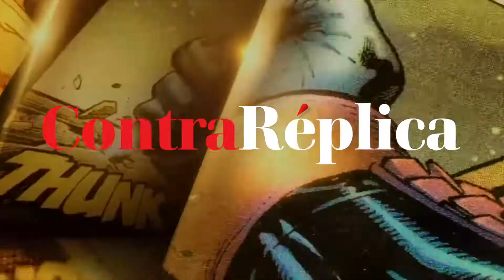Marvel festeja 80 años con el lanzamiento de su milésimo cómic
La compañía de superhéroes lanzó la historieta “Marvel Comics #1000”.
Como parte de la celebración por los 80 años de Marvel Comics.